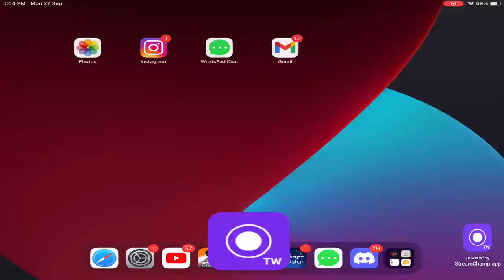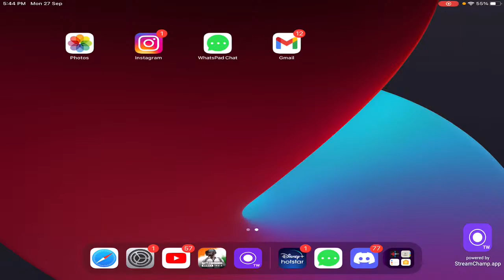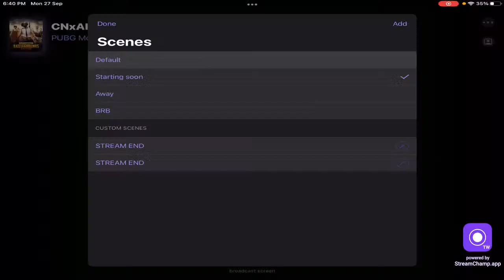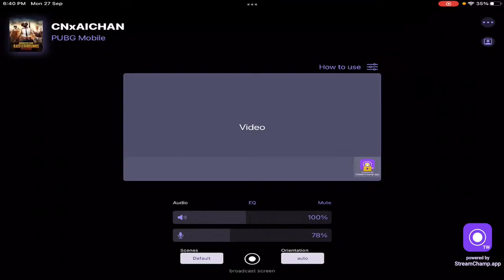WBUC QUARTER FINAL GROUP G-8 III GIRL CASTER III DO JOIN IIII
GAMA ESPORTS INDIA Provides a Better Environment & Opportunity for UnderDog Teams to a show their skill infront of World.
                  WELCOME BGMI UNDERGROUND CHAMPIONSHIP
                                         𝗦𝗘𝗔𝗦𝗢𝗡 𝟭
𒁷│HELLO GUYS, WE ARE HERE WITH BGMI TOURNAMENT WITH PRIZE POOL OF 20K

𒁷│ORGANIZED BY : GAMA ESPORTS INDIA

𒁷│ENTRY FEES
★ ★ !! 𝐅𝐑𝐄𝐄 !! ★ ★ ★ ★ !! 𝐅𝐑𝐄𝐄 !! ★ ★

  Prize Pool :- ✪ Rs. 20,000 INR ✪

➠  Prize Distribution :
      • 1st PRIZE  :- 7000 INR
      • 2nd PRIZE :- 4000 INR
      • 3rd PRIZE :- 2500 INR

    •MVP PRIZE :- 5000 INR

       REGISTRATION STARTS FROM 15TH JUNE

⌬┃ Total SLOTS:- 1000 +
⌬┃ LIVE STREAM ☞ YES!!
⌬┃ LIVE CASTERS ☞ YES!!
⌬┃ PLATFORM ☞ MOBILE  (Ipad, Emulator are not Allowed)
⌬┃ SQUAD | ASIA | ALL MAPS | TPP
⌬┃ 10+ INVITED TEAMS

SLOT LIST-
QUARTER FINAL G-8